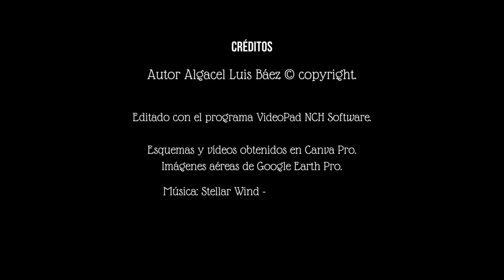Las ciudades y sus planos urbanos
Documento videográfico que trata de analizar y explicar, de manera simplificada, el concepto de ciudad y los distintos tipos de planos urbanos.

En él se pueden ver tres subapartados: el primero trata el concepto de espacio urbano y ciudad, el segundo hace mención a los criterios que definen las ciudades (emplazamiento, situación, trama, usos del suelo y plano urbano), y el tercero, y último, se centra en explicar los cuatro tipos de planos urbanos. @profegacel